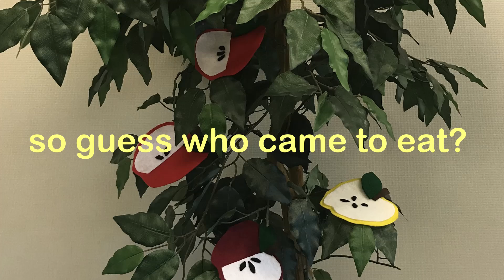"10 Little Apples"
A rhyme using puppets and flannel apples. To do with kids: have the kids hold the animal puppets and, when its their puppet's turn, use it to take an apple down from a tree or the flannel board.

Feel free to switch up the animals and words!

Ten little apples hung in a tree
The farmer wasn’t looking.
So guess who came to eat?
A sheep! Munch munch baa!

Nine little apples….
A bunny! Munch munch wiggle wiggle!

Eight little apples...
A squirrel! Munch munch chitchitchit!

Seven little apples….
A robin! Munch munch tweet tweet!

Six little apple…
A bear! Munch munch roar!

Five little apple…
A fox! Munch munch yip!

Four little apple…
A raccoon! Munch munch trash!

Three little apple…
A shark! Munch munch splash! A shark? Wait, what?

Two little apple…
A giant guinea pig! Munch munch wheek wheek!

One little apple…
You! Munch munch crunch!

Charlotte Community Library is located in the mid-Michigan city of Charlotte.
Song is from from Lucas Gonze's "Dodworth's Five Step (October 22, 2010), found on Free Music Archive.